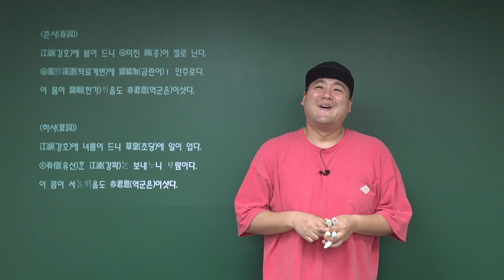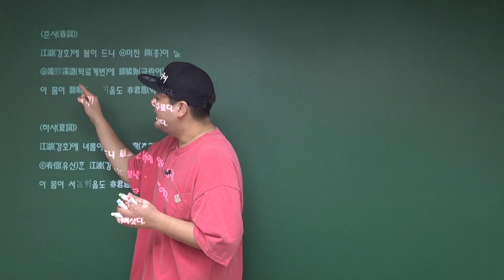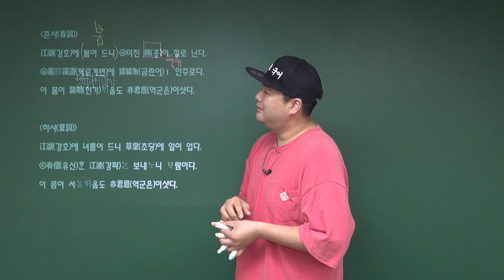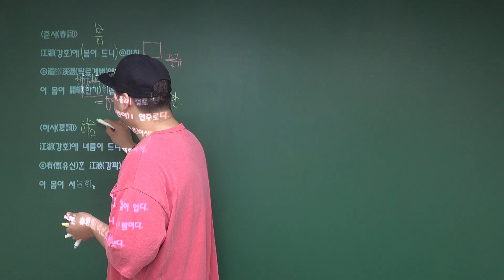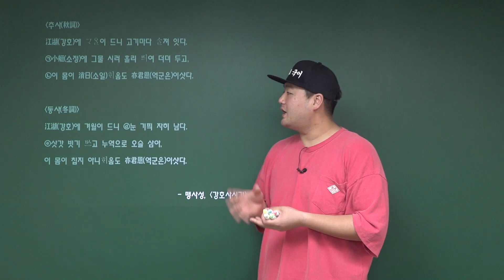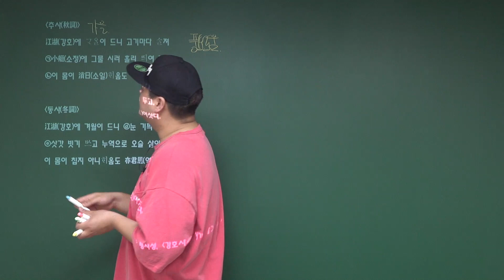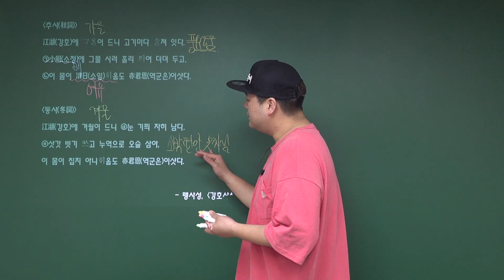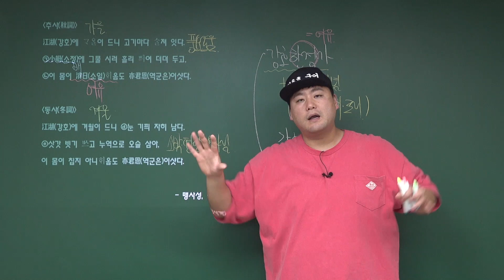[고전시가 필수작품 정리] 조선시대 시조 / 강호사시가